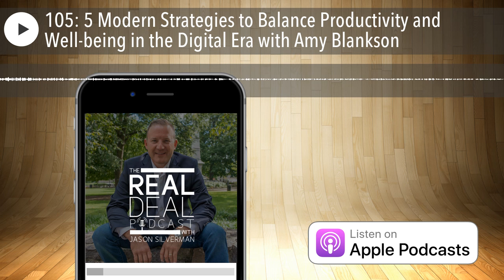105: 5 Modern Strategies to Balance Productivity and Well-being in the Digital Era with Amy Blankso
The Real Deal with Jason Silverman featuring Amy Blankson (5 Modern Strategies to Balance Productivity and Well-being in the Digital Era) Welcome to this edition of THE REAL DEAL with Jason Silverman! Jason Silverman got a chance to catch up with author Amy Blankson for a fun and truly eye opening conversation on how to achieve the…